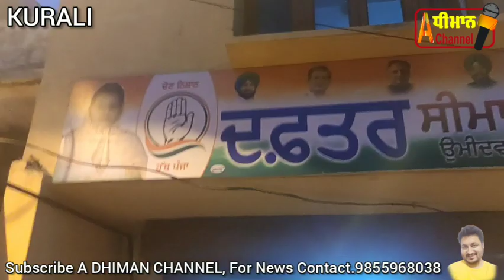ਕਾਂਗਰਸੀ ਉਮੀਦਵਾਰ ਸੀਮਾ ਧੀਮਾਨ ਦੇ ਦਫ਼ਤਰ ਦਾ ਉਦਘਾਟਨ, ਕੁਰਾਲੀ ਵਿਖੇ।